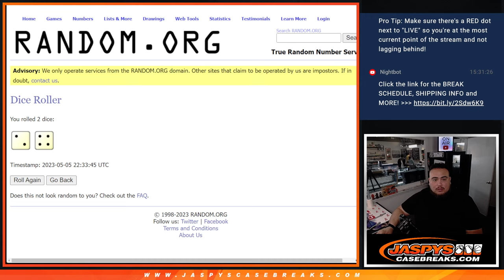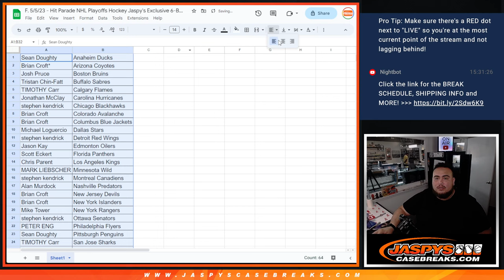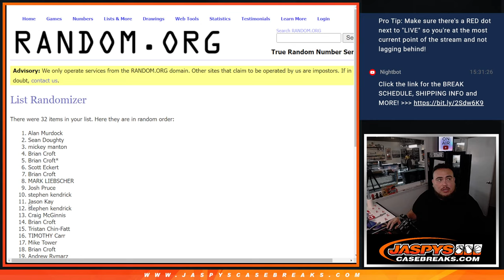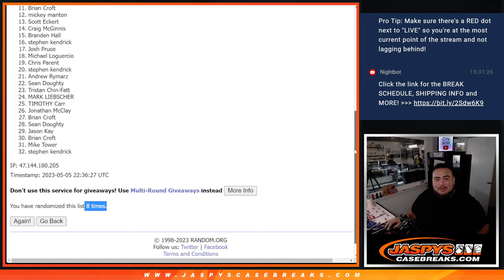F. 5/5/23 - *10x HIT PARADE NHL SPOT GIVEAWAY!* -- 2021-22 UD Allure NHL Pack #2 *RT*